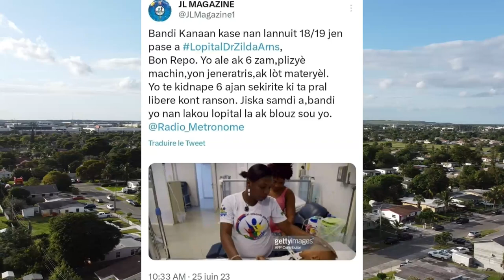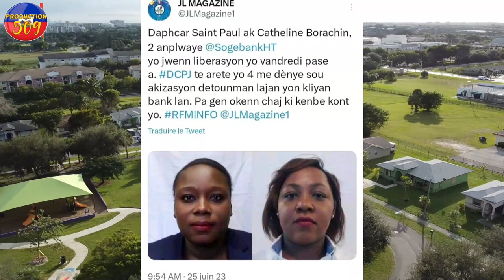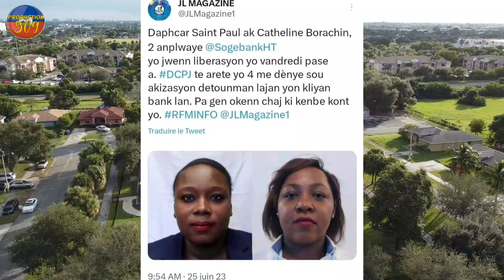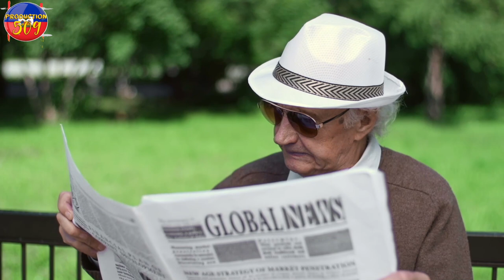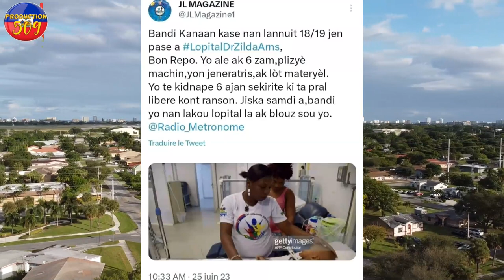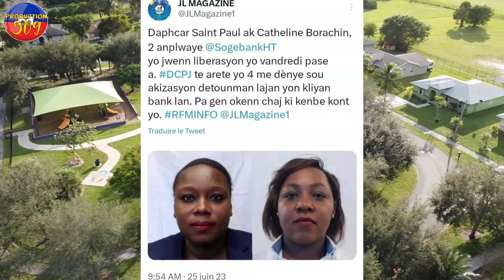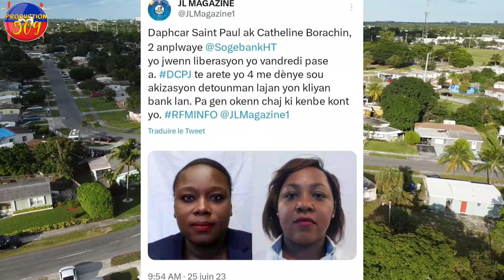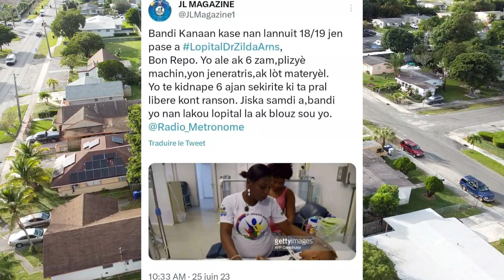SOS B4NDI KANARAN Atake yon lopital yon kidnape 6 SEKIRITE YO ALE YO MEZANMI peyi a fini pa gen esp